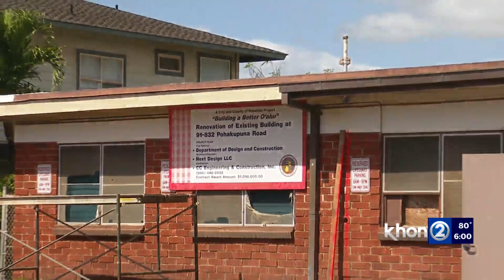Ewa wastewater spill raising a stink among residents